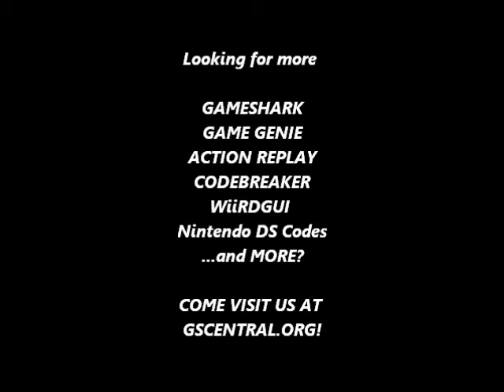GSCentral.org - Ganbare Goemon 3 - SJnKM (J) (SNES) - Hit Anywhere (TDV) (GG)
Hit Anywhere (Top Down View)
6DEF-3DB1
40E4-3DB1
6DE4-3421
By Abystus.